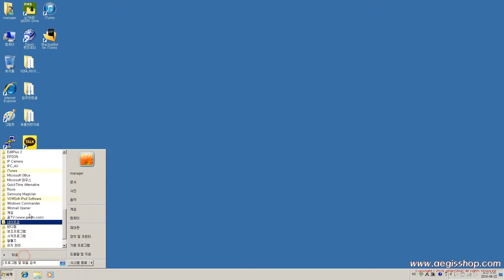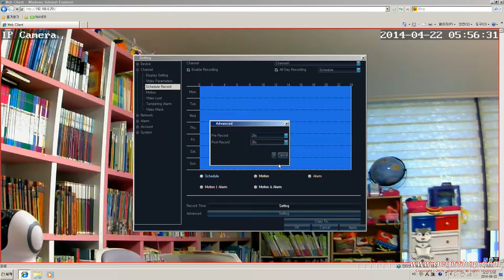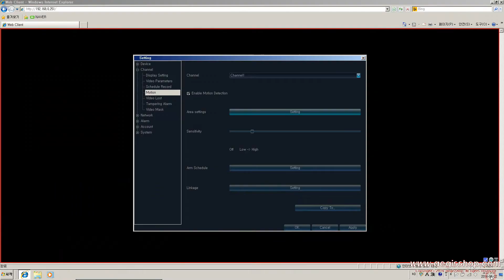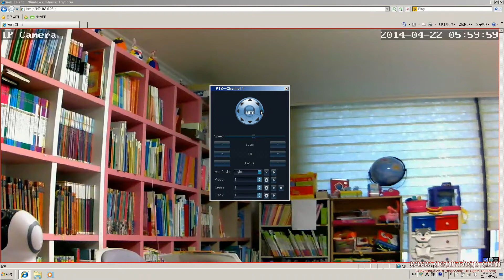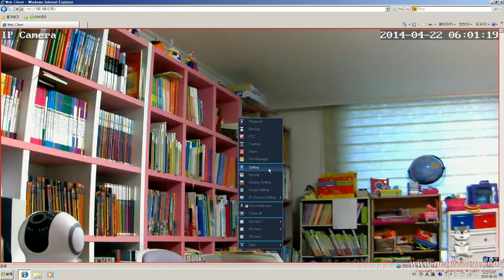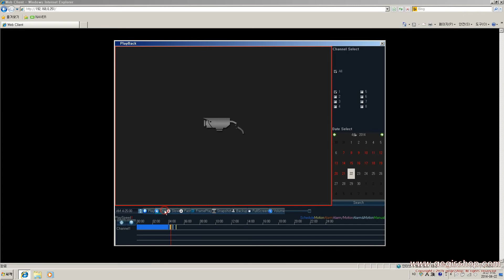NVR 모션감지녹화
무선IP카메라 H264-HD310, H264-HD310 에 최적화된
NVR의 모션감지녹화 설정 방법입니다.
ONVIF를 지원하는 IP카메라를 사용할수 있으며
HD 720p 8채널을 지원하며 2개의 채널은 FullHD
사용가능합니다.
최대 2T HDD 하드디스크 를 지원합니다.